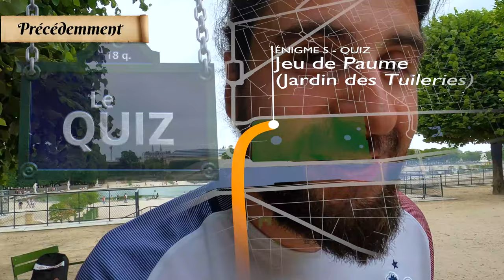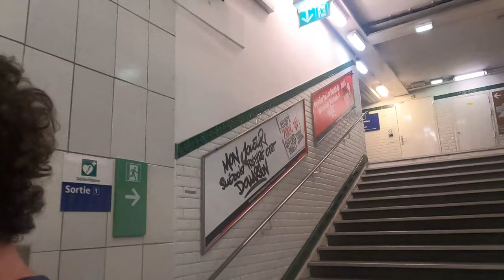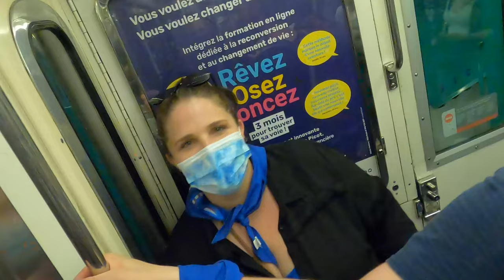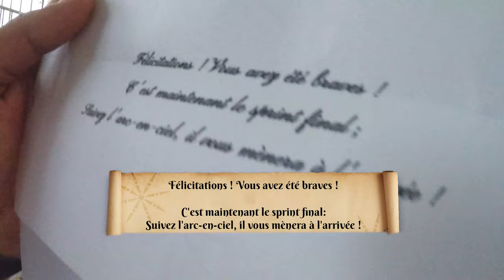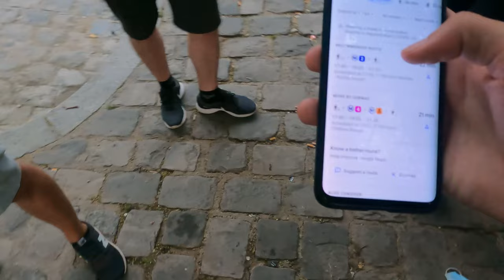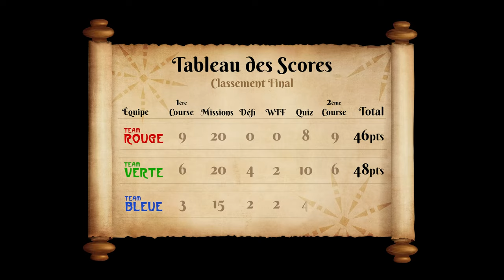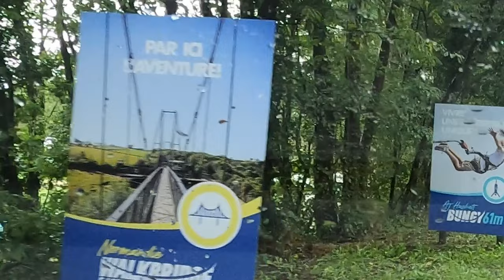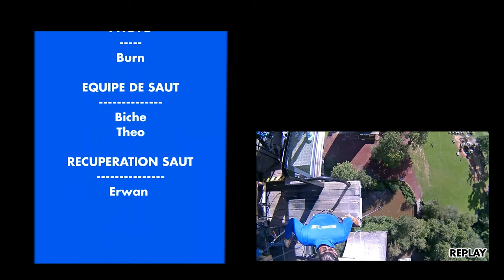"TU VOULAIS PAS PRENDRE UNE DOUCHE ?" (PARIS EXPRESS - Episode 6, le dernier !)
PARIS EXPRESS EP6
Pour ceux qui n'auraient pas vu l'EP 1... bah foncez regarder ça et tous les autres !!! :P

Une Course rassemblant 3 équipes de 2 devant s'affronter sur un parcours mêlant énigmes et petites épreuves en tout genre.

Les participants cumuleront des points en fonction de leur position sur le parcours, les missions remplies, reconnaître qui se cache derrière le costume "WTF" ainsi que la réussite sur les 3 épreuves principales.

Ceci est le dernier épisode tenez vous prêt à découvrir le final

Qui finira premier ?
Arriveront-ils à bout du parcours ?

CREDITS
Prod orga : Anthony (PANDA) / Camille
Les Champions : Anaïs / Matthieu (BALOU)
Cadreurs : Juju / Elo / Matt
Participants :
         TEAM ROUGE - Aurore / Yac'
         TEAM VERTE - Max / Rémi
         TEAM BLEUE - Seb / Ganou (Morgane)

Musiques Libre de droits :
TRVNSPORTER & ADRO - Insidious
HolFix - Hollywood Trailer
Punch Deck - Destabilized
Savfk - the impossible
Monomyth - The rise
Makaï Symphony - Dragon Castle
Adventures of Flying Jack
Gregoire Lourme - Rescue
Courage and Willpower
Et d'autres !

Merci à Skypark (même si ce n'est pas une communication commerciale) pour votre accueil et pour le bon moment passé

Sauts au Viaduc de la Souleuvre
Skypark Normandie

Et encore merci d'avoir suivi cette aventure !